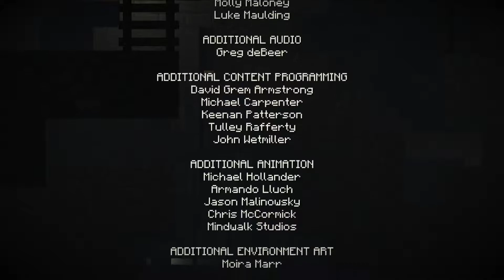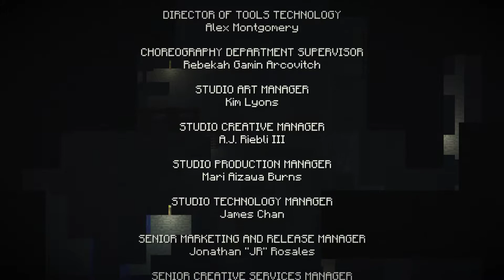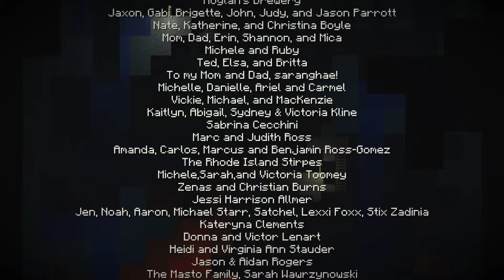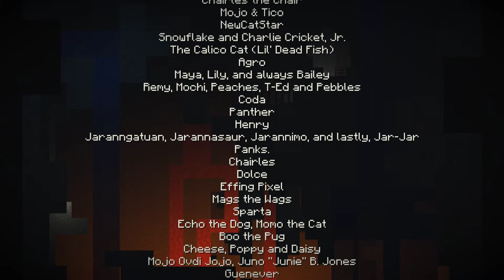Ivor´s Falle - #007 - Minecraft Story Mode Season 1 Episode 2 [Deutsch][1080p]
Als Jesse begibst du dich auf ein gefährliches Abenteuer durch die Ober- und Unterwelt, entdeckst das Ende der Welt und einiges darüber hinaus. Alle deine Entscheidungen – was du sagst und was du tust – beeinflussen die Geschichte, also wähle und handle klug. Die Box enthält Episode eins der fünfteiligen Reihe und bietet den Zugriff auf vier weitere Episoden, die als Download zur Verfügung stehen (Internetverbindung erforderlich). Entwickelt von Telltale Game in Zusammenarbeit mit Mojang, dem Entwicklerstudio von Minecraft.